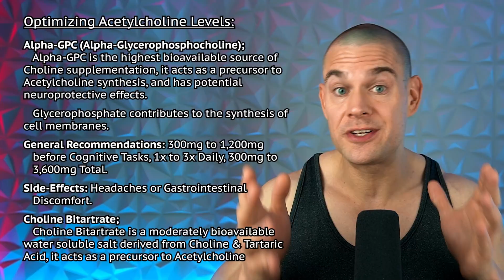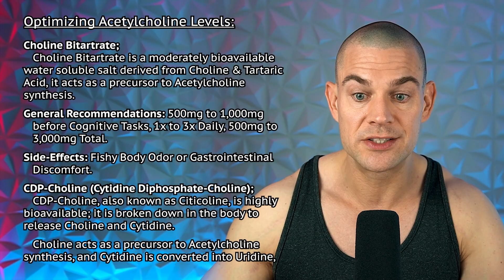Beyond Nootropics: Optimizing Choline for Peak Cognitive Performance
⚕ Vigorous Amazon Store (Bodybuilding Health Stuff):

TIMESTAMPS:
00:00 - Hit The Like Button!
00:14 – Optimizing Acetylcholine Levels
00:20 – Healthy Diet & Gut Microbiome
00:35 – Choline
02:21 – Alpha GPC
03:44 – Choline Bitartrate
04:02 – CDP-Choline
05:46 – Uridine 5’-Monophosphate
07:33 – Vitamin B5